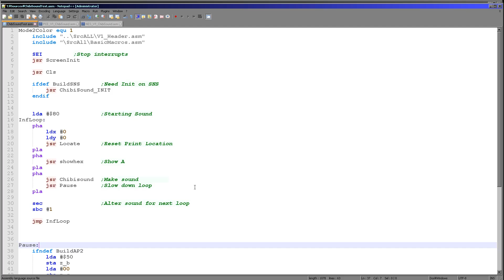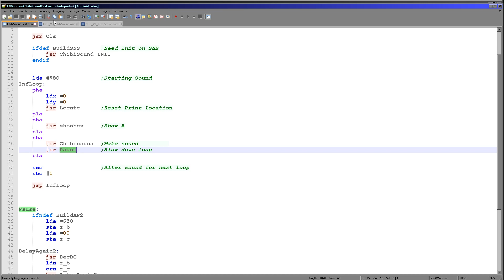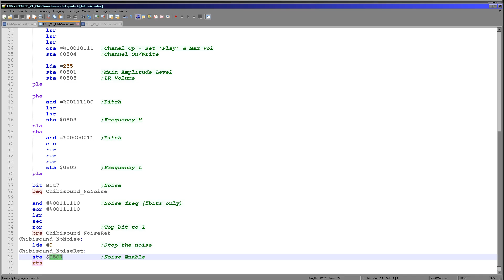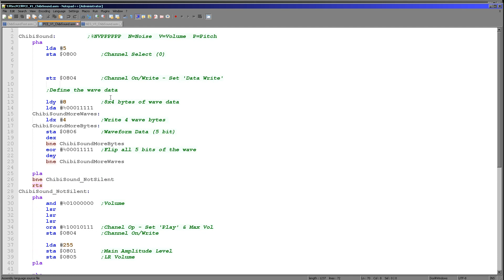Sound on the PC Engine (TurboGrafx-16) - Learn 6502 Assembly Lesson P25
The PC Engine Has 6 digital sound channels, unlike many other systems, they use digital sound.
We need to define 'wave data' to make our square wave sounds for chibisound... lets find out how!